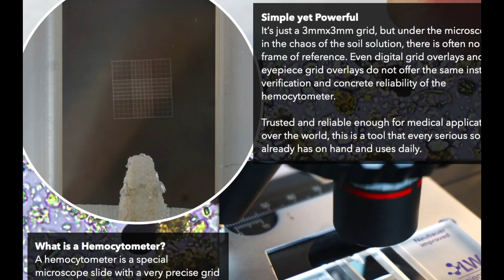Why Microscopy with Matt Powers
Understand & Evaluate Your Soil, Compost, Biofertilizers, Roots, Mycorrhizal Fungi, Microbes, & MORE with Regenerative Soil Microscopy - the New Season Starts Monday 9/15!!

KNOW if your Soil & Compost are REGENERATIVE!!!
KNOW how to FIX your Soil & Compost BEFORE Problems Arise!!!
HELP FARMERS Transition to Regenerative Agriculture!!

Grow Abundantly, Learn Daily, & Live Regeneratively,

Matt Powers